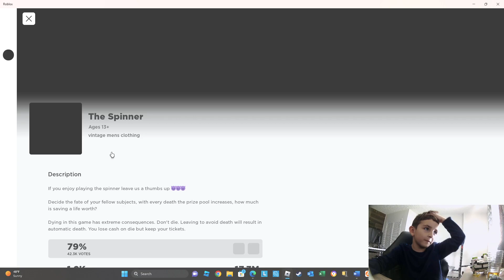The Spinner game les do dis guys